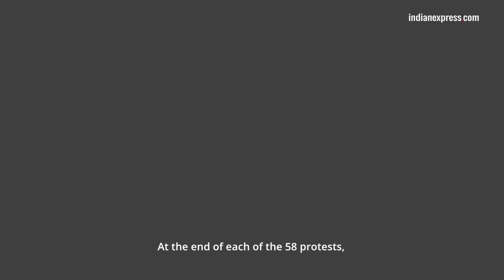Why Maratha protestors keep returning to the streets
The Marathas, who comprise a third of the population of Maharashtra, began to agitate for their demands — mainly reservations for the community in jobs and education — a little less than two years ago. While the current phase of renewed protests ended Wednesday, the agitation is far from over. This is because of two reasons.